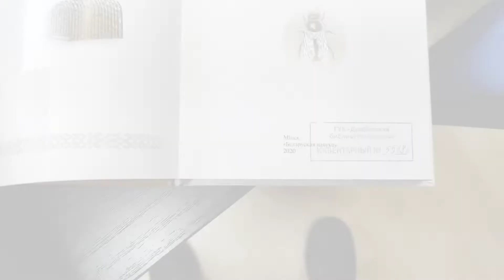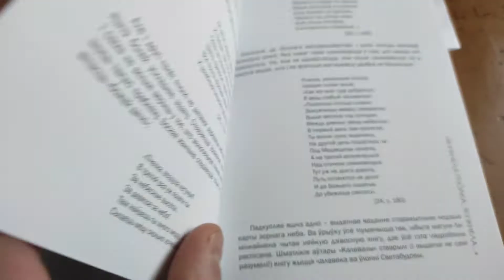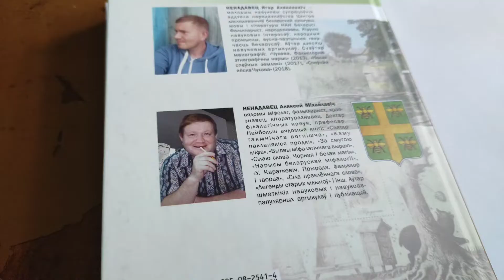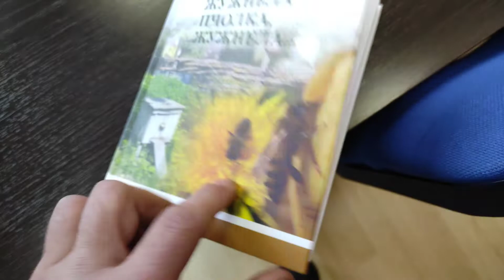Пчеловодство.Интересное о пчелах.Обзор книги о бортничестве и пчеловождении в древности